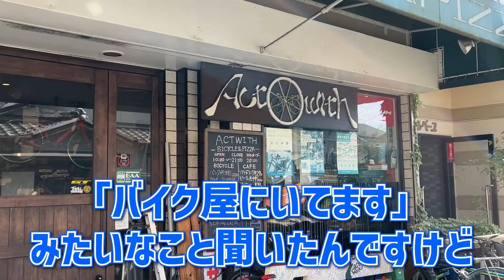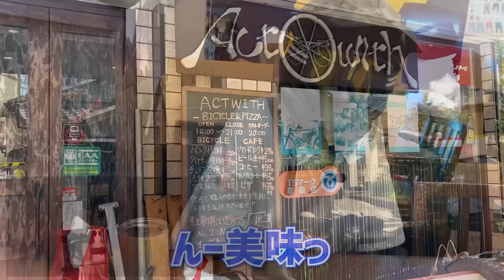【絶望】社長とコーヒーイベントの打ち合わせしたら話通じなくて詰んだ【Light Bee】【SUR-RON】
☟お世話になったお店☟
『ACT WITH-Bicycle and Pizza-』

SCAJで会いましょう